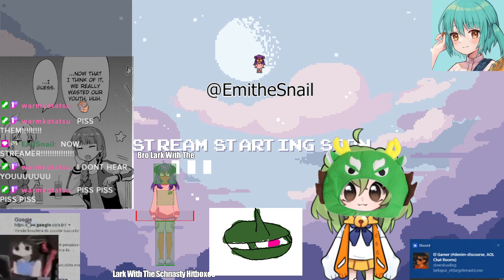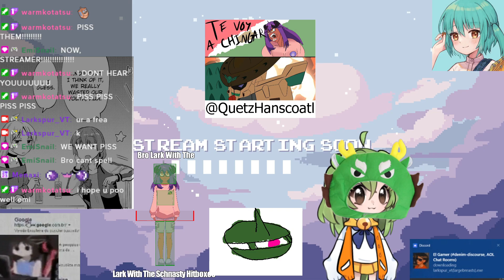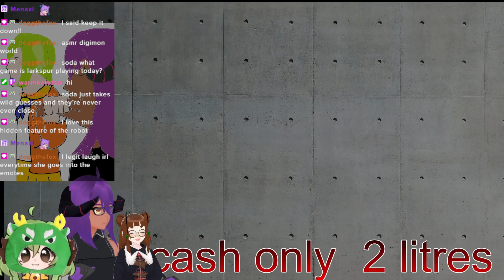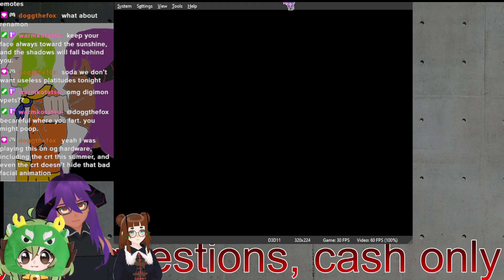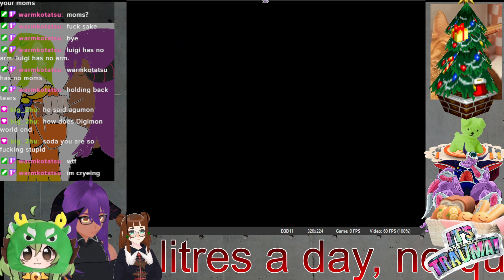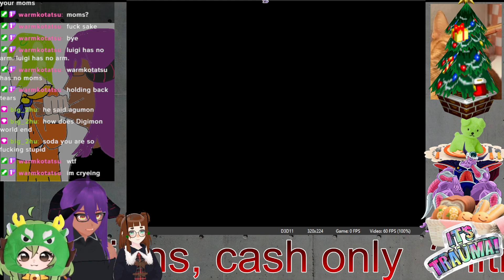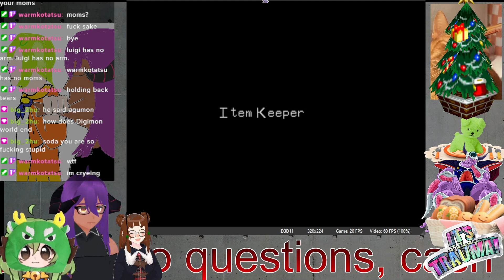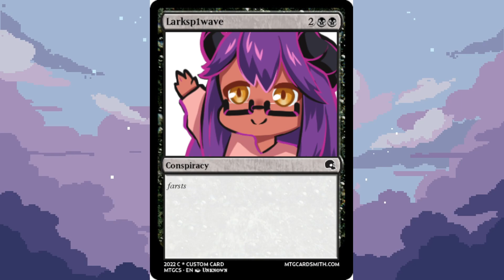[Digimon World] I threw a keyboard just now